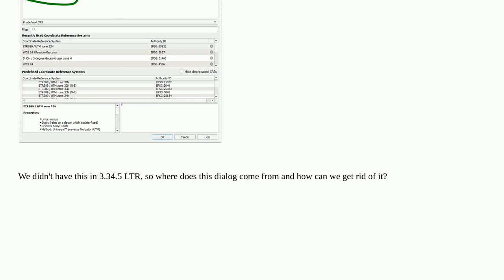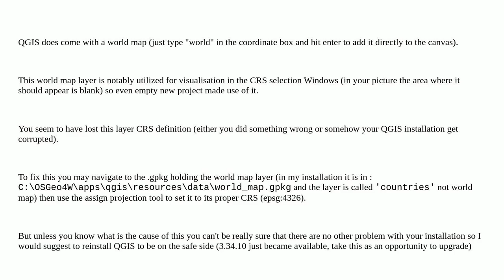Gis: Annoying query "specify CRS for layer World Map" in latest QGIS versions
Annoying query "specify CRS for layer World Map" in latest QGIS versions

A special thanks goes out to the community

  coordinate-system project-properties qgis